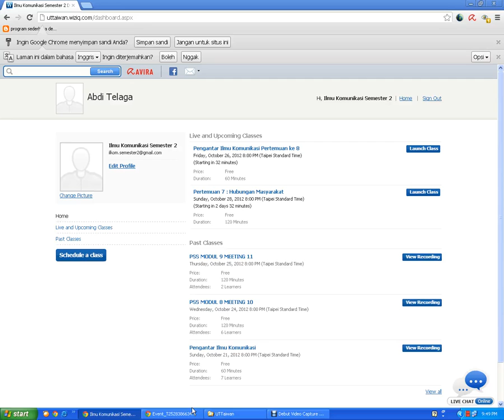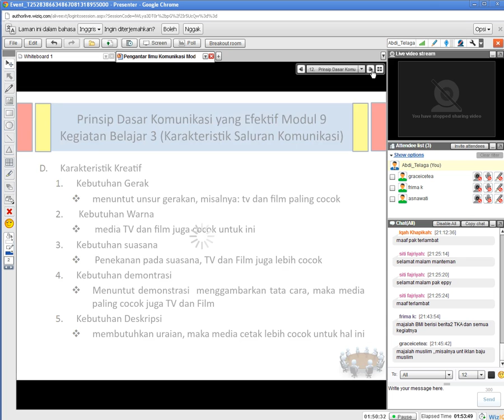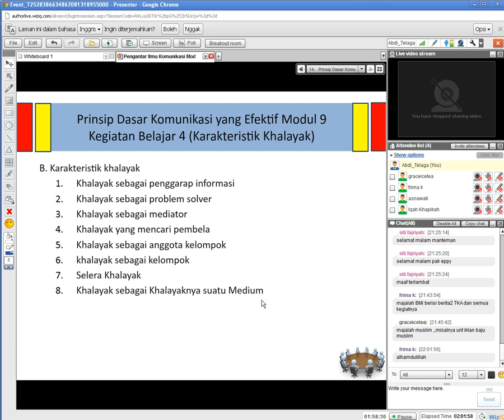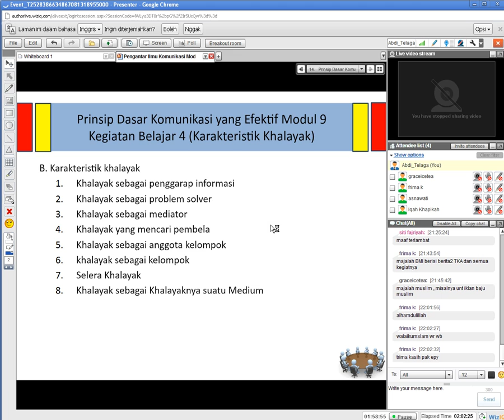Pengantar ilmu komunikasi pertemuan ke 8 part 6